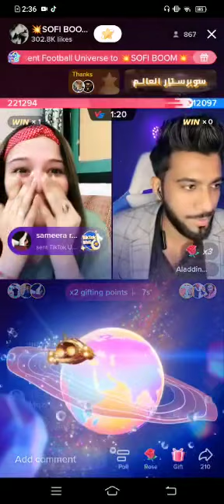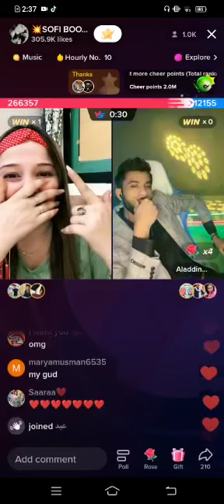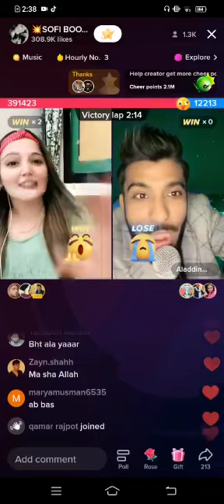Sofi brake dj record😈